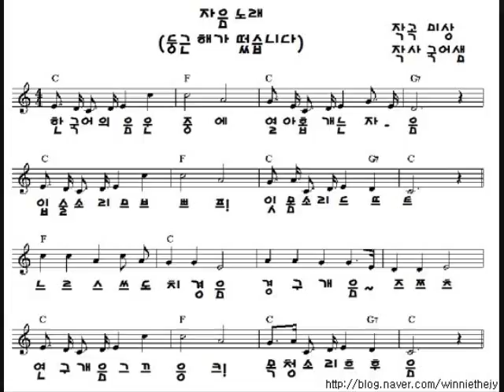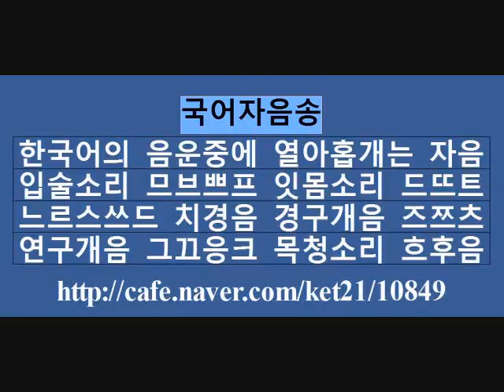한국어자음노래 가사: 서울 신상중 안지윤 노래: 용인문정중 이선 편집 송형호